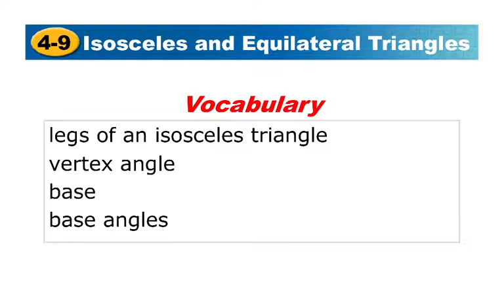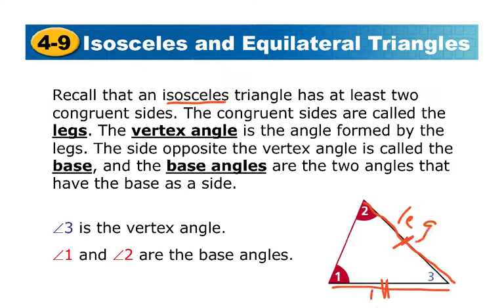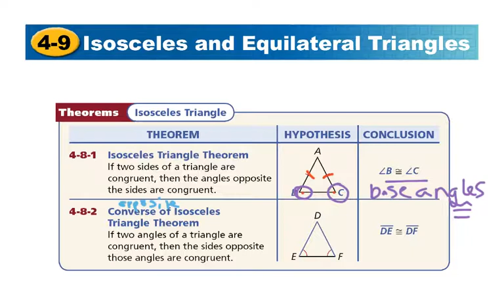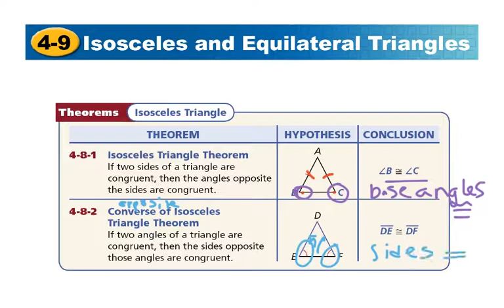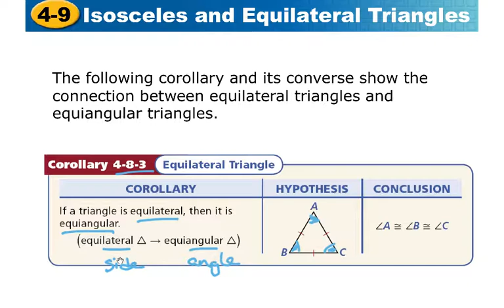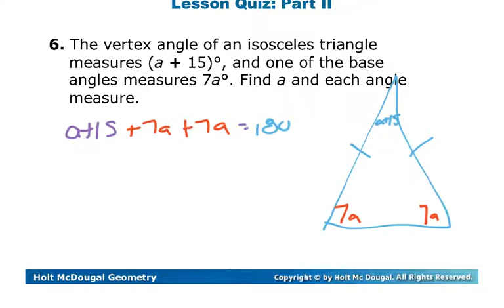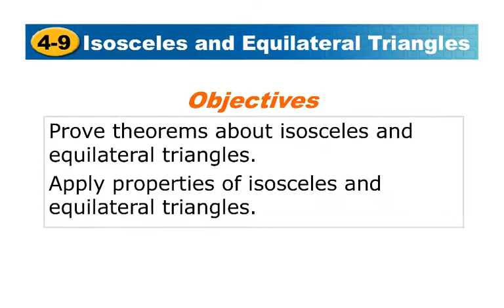Geometry 4.9 Isosceles and Equilateral Triangles Notes Video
This video clarifies properties of equilateral and isosceles triangles.